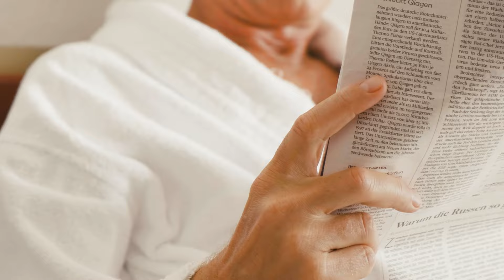GOLDEN DAYS: HASTA UN 30% DTO.!